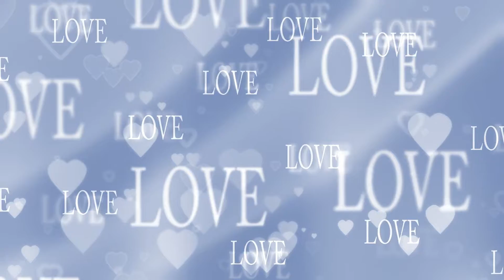LET YOUR LOVE FLOW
THE BELLAMY BROTHERS 1975 HIT